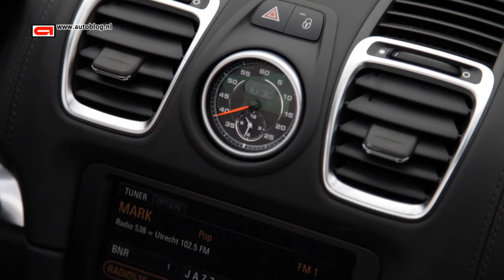Porsche Boxster review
Our review of the  new 2012 Porsche Boxster (981) with 2.7 six cylinder boxer engine!